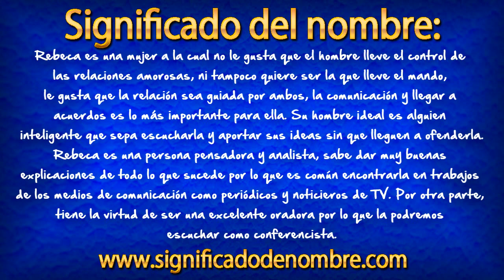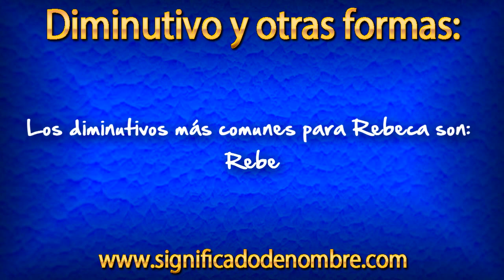SIGNIFICADO de REBECA | ¿Qué quiere decir el nombre Rebeca?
Significado de Rebeca, toda la información sobre qué quiere decir este nombre. También os comentamos el origen de Rebeca, el santoral de Rebeca, la personalidad de Rebeca y otras curiosidades.

- Para ver más información sobre el nombre de Rebeca, entra en el siguiente enlace: